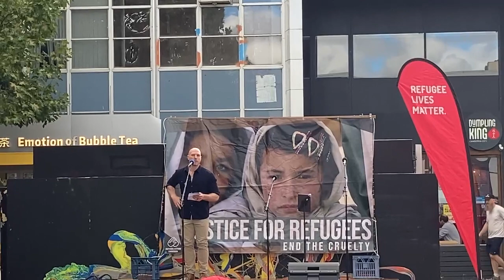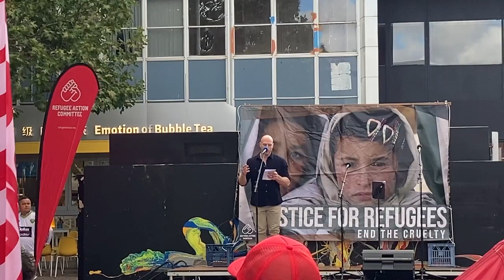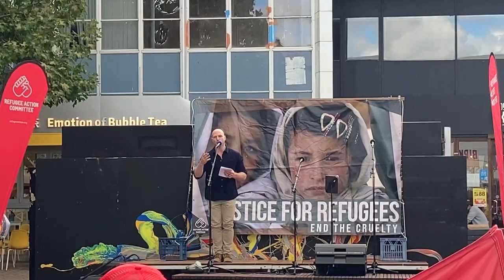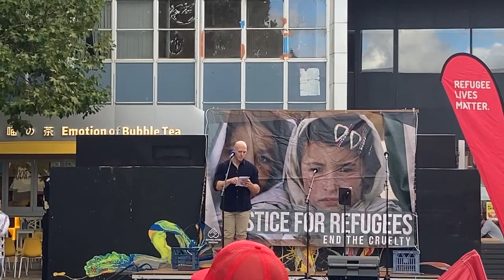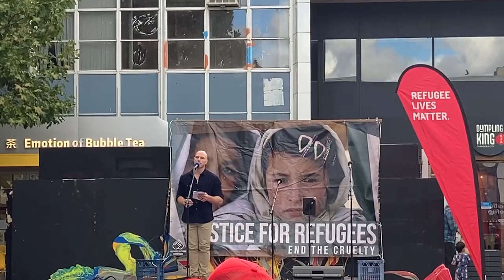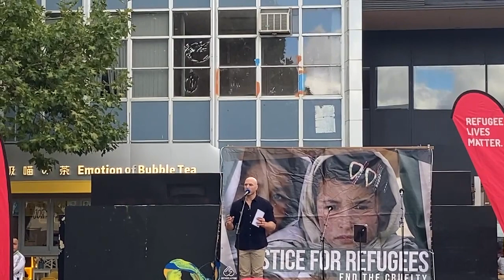Senator David Pocock speaks on refugees 2 April 2023